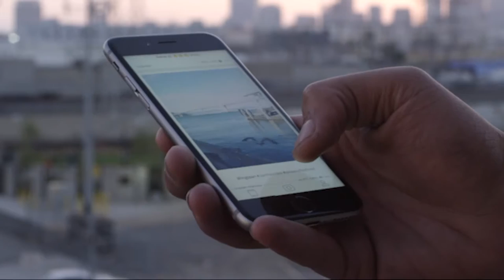Polaroid 80 Anniversary